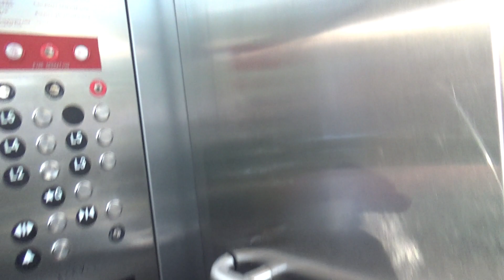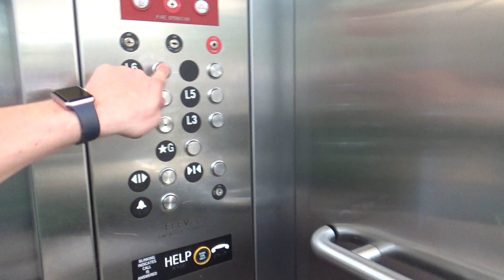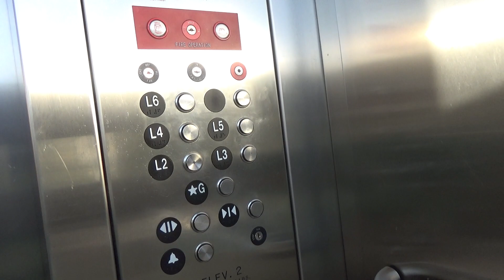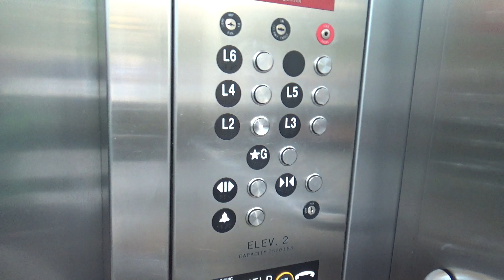DOVER (Modernized by ThyssenKrupp) Hydraulic Glass Elevator - Park 2 Parking Garage - Billings, MT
(Recorded on 7-13-20) This elevator runs much better than the other elevator in this garage...

Elevator Information
Brand: DOVER/ThyssenKrupp
Fixtures: MAD BS California
Floors Served: 6 (*G, L2-L6)